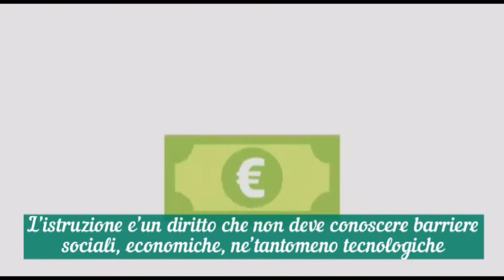ALCMEONE PER UNA RETE SOLIDALE